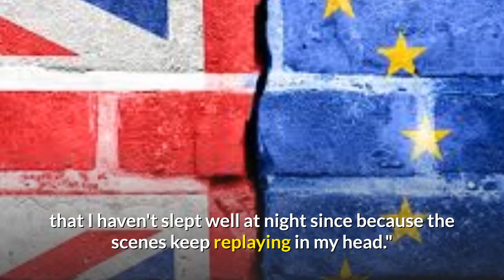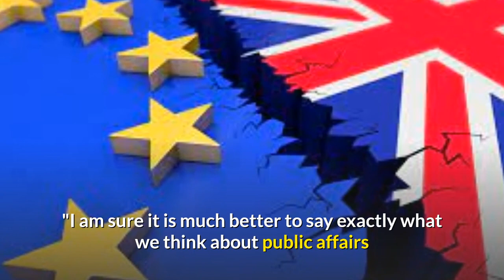He FINALLY gets it! Rejoiner Andrew Adonis launches bitter attack on EU 'crisis'.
Synopsis:
BREXIT critic and vehement Rejoiner Lord Andrew Adonis has admitted the EU is in "crisis".
Taking aim at European Commission President Ursula von der Leyen and Council President Charles Michel, the peer criticised the bloc for a failure of leadership. His comments are in mark contrast to previous sentiments expressed.
Four months on from the end of the transition period, the Rejoiner has taken aim at the turmoil and bitter in-fighting in Brussels.

UK Breaking News: Hot news about Britain's exit from the European Union. New policies, trade negotiations. Country reconstruction process, new policy after the UK officially left the European Union.

© Copyright by UK Breaking News ☞ Do not Reup